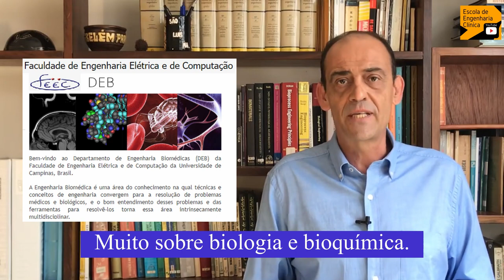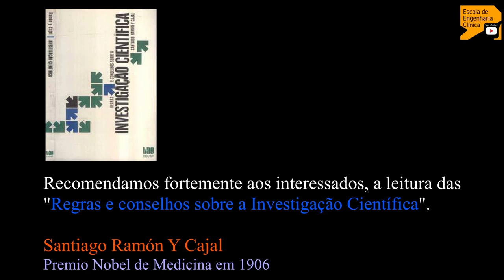Pesquisa e Desenvolvimento em Engenharia Clínica - Engenharia Clínica em +- 10 Minutos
Embora em nosso país haja muitas críticas quanto aos trabalhos na área de pesquisa, há espaço para quem quiser atuar.
Igualmente, o número de empresas nacionais oferece oportunidade de atuação dos profissionais da engenharia biomédica, engenharia clínica, tecnólogos e técnicos em sistemas biomédicos atuarem com o desenvolvimento de novos produtos e serviços.
Esperamos que o vídeo ajude aqueles que desejam atuar nestes dois importantes segmentos da engenharia biomédica e engenharia clínica.
Para aqueles que desejarem atuar com pesquisa, recomendamos o livro de Santiago Ramón y Cajal que foi prêmio Nobel da Medicina em 1906. Vejam a quem ele recomenda a leitura do livro: “À vontade, mais do que à inteligência, destina-se nossos conselho; porque temos a convicção de que aquela, como afirma sensatamente Payot, é tão educável quanto esta, e cremos ademais que toda obra grande, na Arte como na Ciência, é o resultados de uma grande paixão posta a serviço de uma grande ideia”.
* Jules Payot foi pedagogo e acadêmico francês. Nascido em 1859 em Chamonix, faleceu em 1940 na mesma comuna francesa.